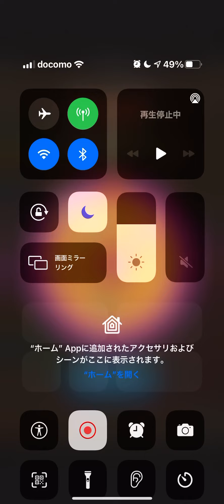linepop2ラインポップ2 レベル3842銀